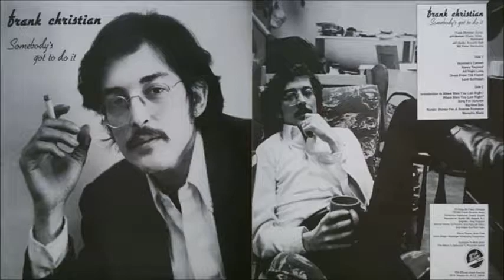Frank Christian - Love Burlesque (1982)